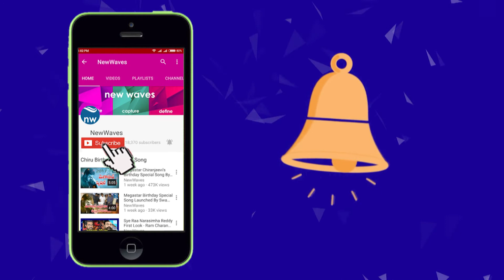దుర్గగుడిలో అపచారం | Disservice in Vijayawada Kanaka Durgamma Temple | New Waves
దుర్గగుడిలో అపచారం disservice in vijayawada kanaka durgamma temple